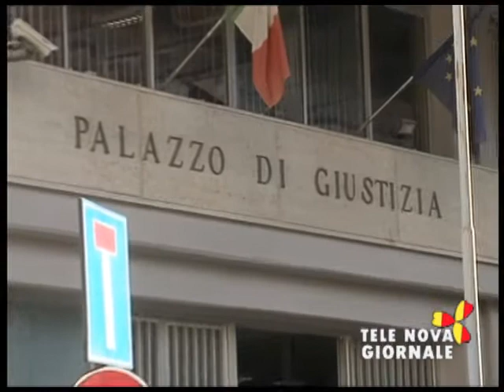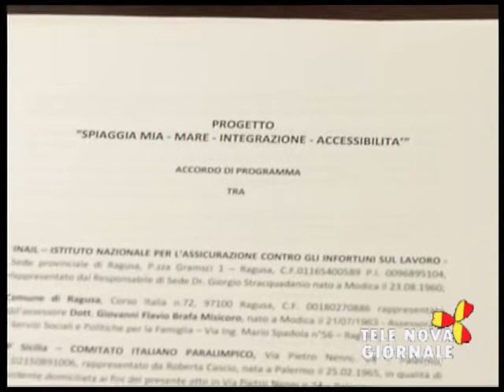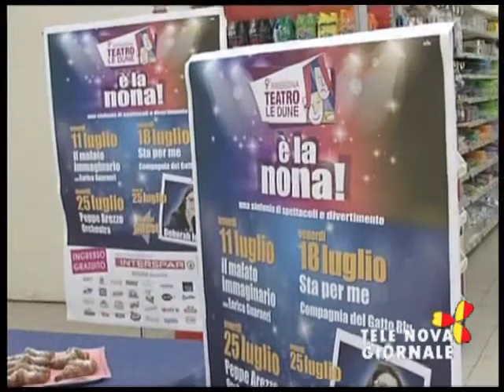Telenova Giornale del 9 Luglio 2014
Bufera nel PD
Piano triennale opere pubbliche
Donna morta ustionata
Diritto informazione
Uil si vertenza pensioni
Lamentele Santa Croce
Costo abitazioni
Inail contro le barriere architettoniche
Teatro all'Interspar Le Dune